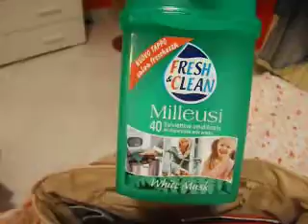Tag: Cosa c'è nella mia borsa???